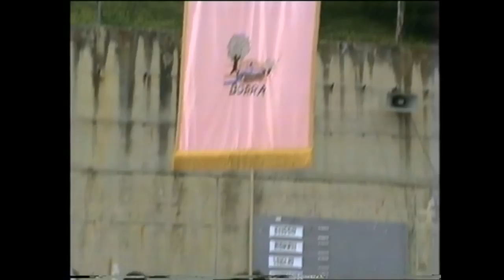Giochi di una volta Montecenere 1995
Montecenere 30 luglio 1995. Questi giochi si fanno tuttora a Lama Mocogno nel periodo estivo.
Filmato integrale non tagliato originale come stato registrato da videocamera svhs panasonic ag-455E